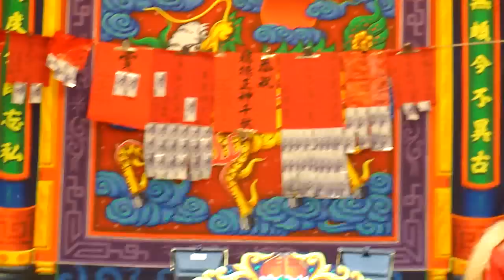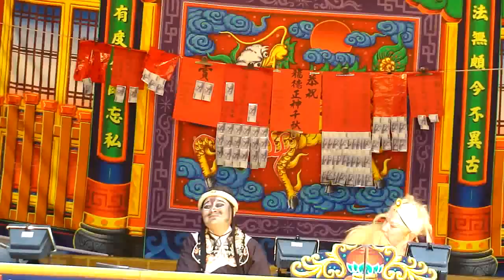101.03.29. 葉麗珠三姊妹歌劇團 鐵公雞 18